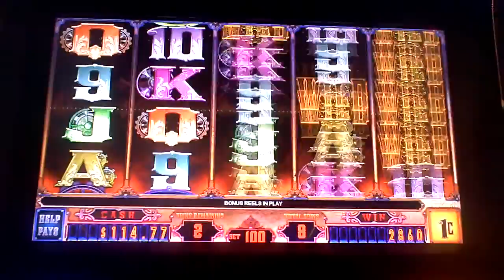Ghost In The Machine Slot Machine Bonus